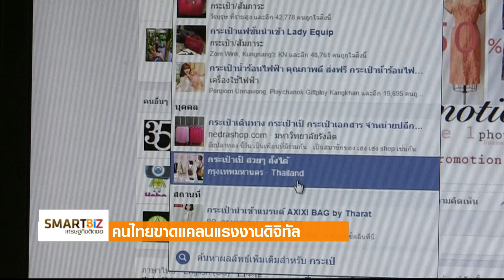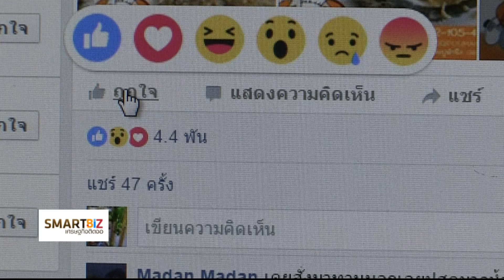Smart Biz เศรษฐกิจติดจอ : ไทยขาดแคลนแรงงานดิจิทัล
ออกอากาศ 15 ก.ย. 59 เวลา 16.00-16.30 น. ช่อง 24